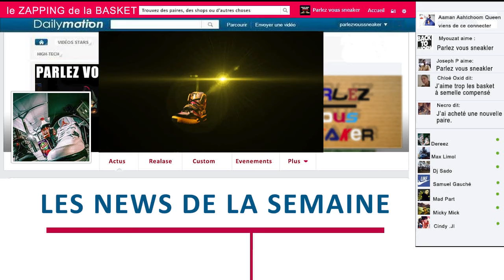ZAB #07 Le Zapping de le Basket